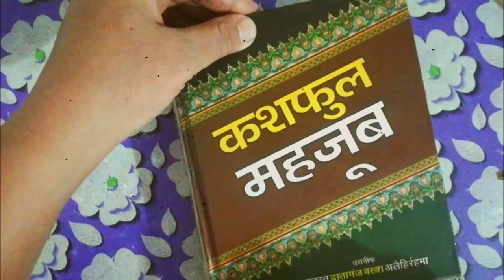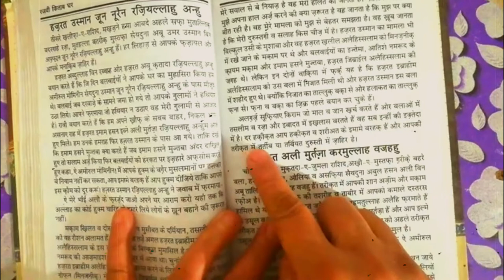hazrat usman junn nurain(r.a) || kashaful mazzub